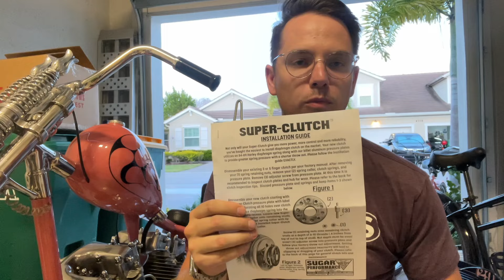SugarBaby Cycles Super Clutch on My Shovelhead | Super Smooth